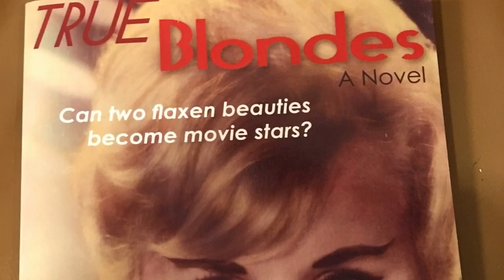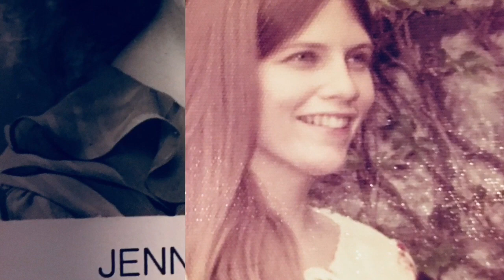SENIORS FINALLY SAY METOO! PRODUCED BY CARMEN G SHORT VERSION FOR MEDIA AWARDS MNN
"SENIORS FINALLY SAY ME TOO", HOUR DOCUMENTARY BY CARMEN G. SHORT VERSION FOR SUBMISSION BY MNN TO HOMETOWN MEDIA AWARDS NYC 2019